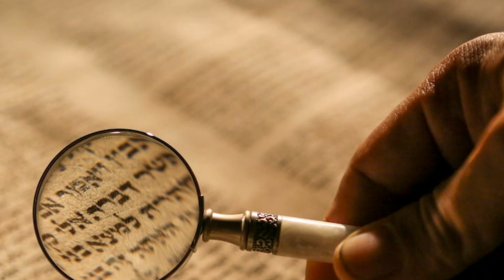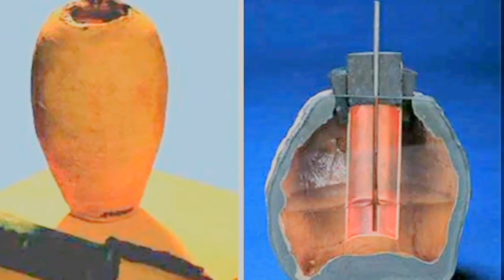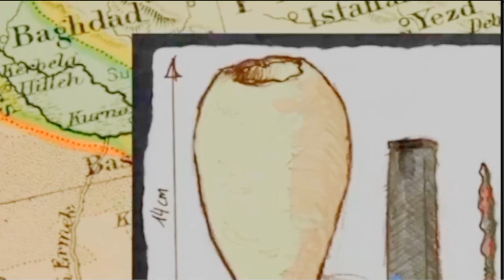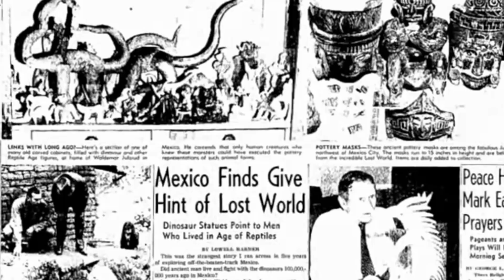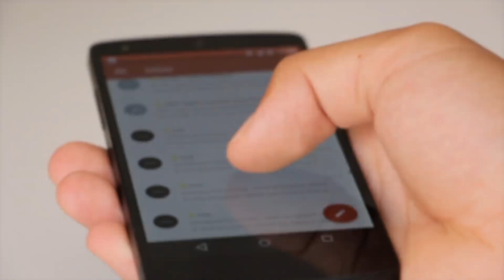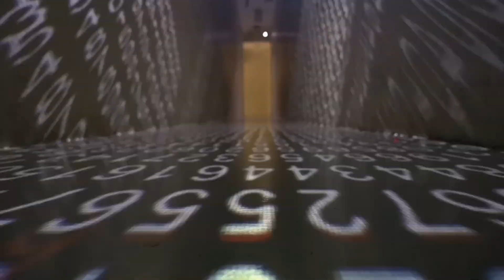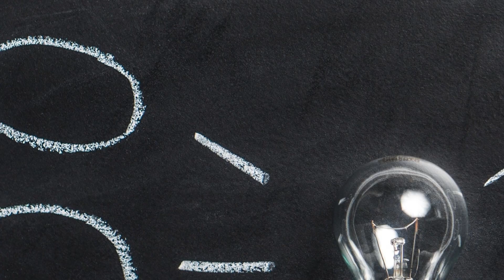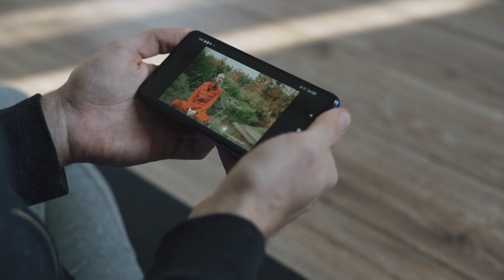Scientists Are Finding Artifacts around the World That Should Never Have Been Found